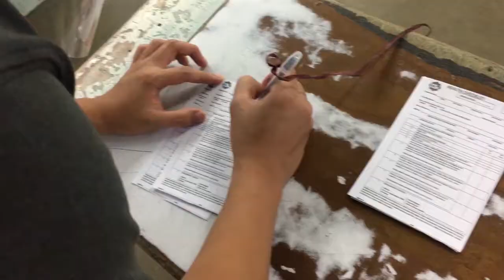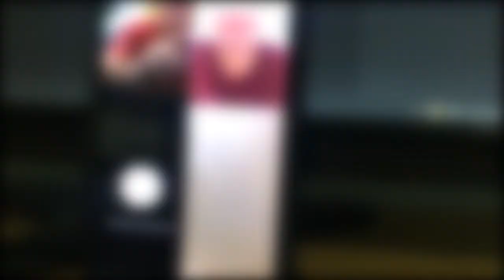BUSINESS PLUS COLLAB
Abangan ang malupitang collab namin kasama ang pinakamalupet na youtuber sa la union! ENJOY!

COMMENT YOUR VIDEO SUGGESTIONS!! Yohoooo!

Camera : EOS Canon 800D

Editor : Adobe Premiere Pro CC 2019